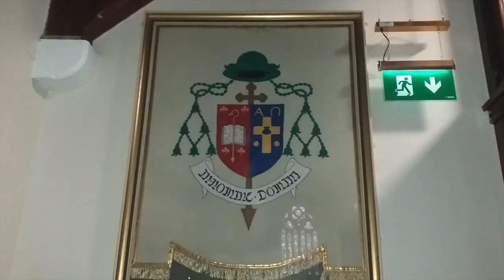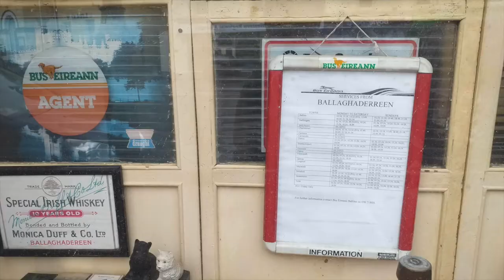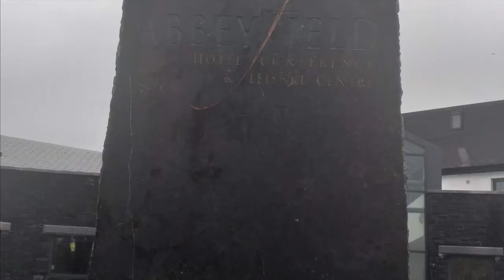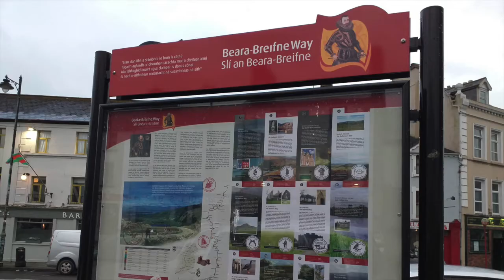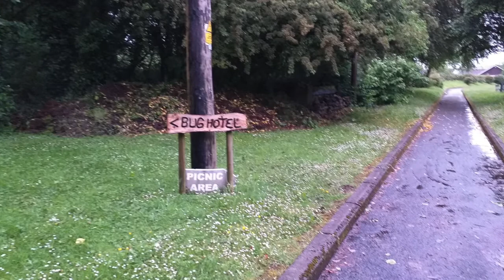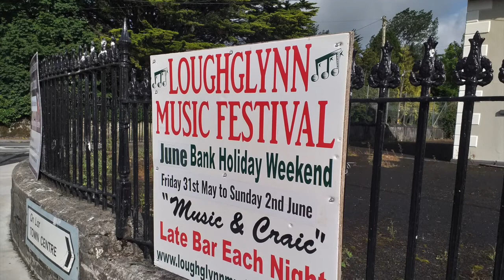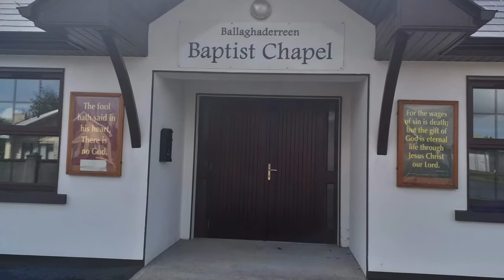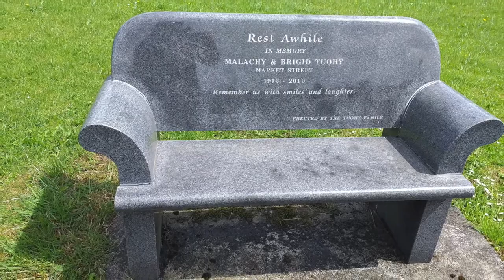A visit to Ballaghaderreen Co. Roscommon/Mayo in 2019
A slideshow of photos taken during an overnight visit to Ballaghaderreen on Sunday 2nd June 2019 and Monday 3rd June 2019.

Ballaghaderreen (Irish: Bealach an Doirín, meaning "the way of the little oak grove") is a town in County Roscommon, but traditionally part of County Mayo, located just off the N5 National primary road. The population was 1,808 in the 2016 census.

By 1837 the town was noted as having 1147 inhabitants in about 200 houses and was rising in importance as a post-town, being on the new mail coach road from Ballina to Longford. It held a market on Fridays and about seven fairs throughout the year. A court-house, market house and an infantry barracks to accommodate 94 persons had all been established.

Ballaghaderreen became a Cathedral town in 1860 when Cathedral of the Annunciation of the Blessed Virgin Mary and St. Nathy was consecrated. Hadfield and Goldie designed the main body of the Cathedral. The bell tower was added in 1912. William Henry Byrne designed the bell tower and it is 59.6 meters in height. The baptismal font in the Cathedral dates from around 1870. Henry Lane of Dublin built the high altar in the Cathedral. The Cathedral was recently refurbished in 2018. It is the Cathedral Church of the Diocese of Achonry.

Ballaghaderreen became part of County Roscommon in 1898 after previously being in County Mayo.

In March 2017, Ballaghaderreen became an Emergency Reception and Orientation Centre (EROC) of hundreds of refugees from the Syrian Civil War. In April 2018, the community was honoured with a People of the Year Award for welcoming the refugees into the community.

Ballaghaderreen GAA Club was founded in 1885. It plays in the Mayo championship and its players represent County Mayo. It last won the Mayo Senior Football Championship in 2012 and were runners up to St. Brigid's of Roscommon in the Connacht Final in 2012.

Ballaghaderreen was previously located on the N5 National primary road linking Dublin to Mayo, however increasing traffic levels and the opening of the nearby Charlestown bypass exacerbated the problem. In September 2014 after two years of construction a €60 million 13.5 km scheme re-rerouting the N5 2 km north of the town was completed. It was estimated this would remove approximately 4,000 vehicle movements through the town per day.

The Ballaghaderreen branch line was formerly served by rail from Kilfree Junction. The old railway station opened on 2 November 1874, but closed permanently on 4 February 1963. Since then the nearest railway stations are in Castlerea 21 km and Boyle 26 km. Ballaghaderreen is on the Bus Eireann's Route 22 which links Ballaghaderreen with Dublin, Longford and Ballina. Ballaghaderreen is 22 km from Ireland West Airport Knock.